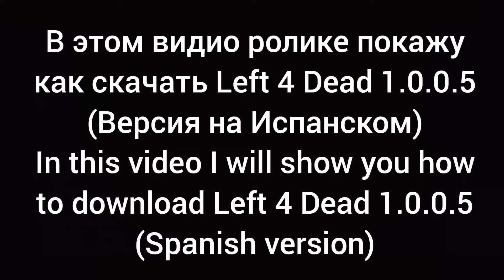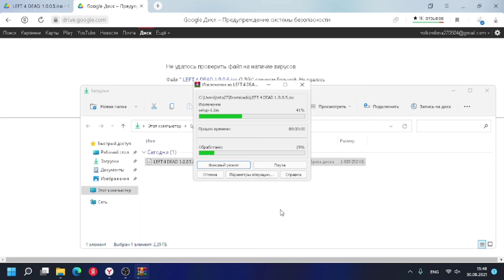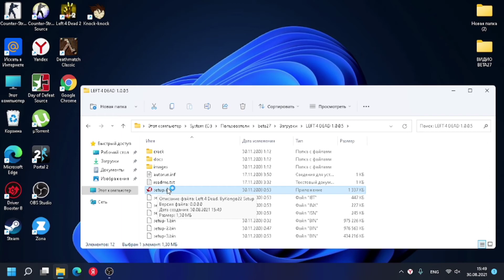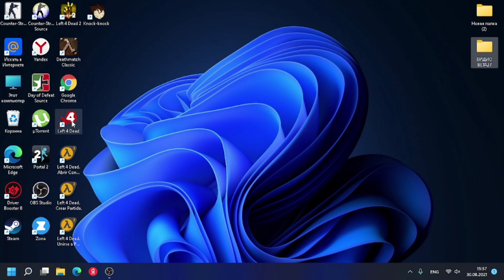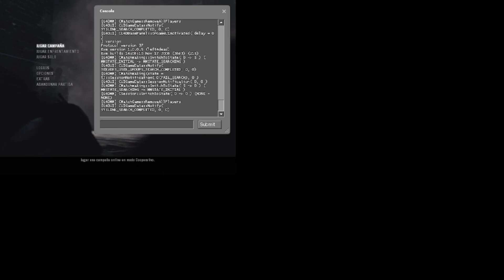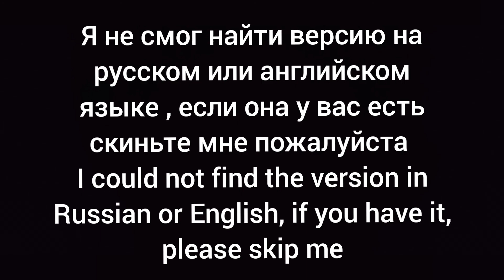Как скачать Left 4 Dead 1.0.0.5